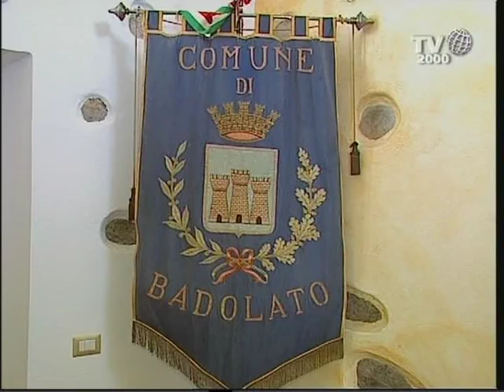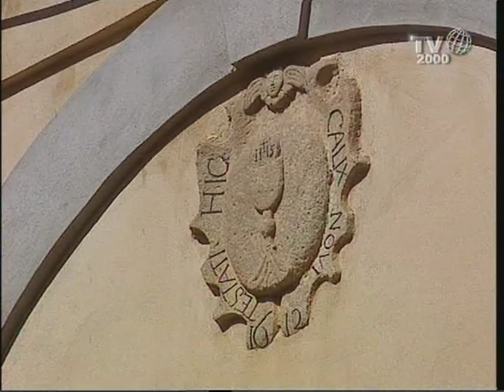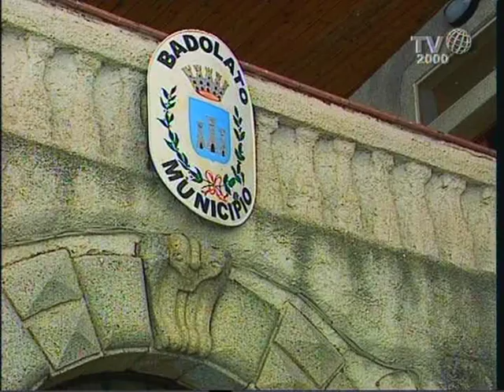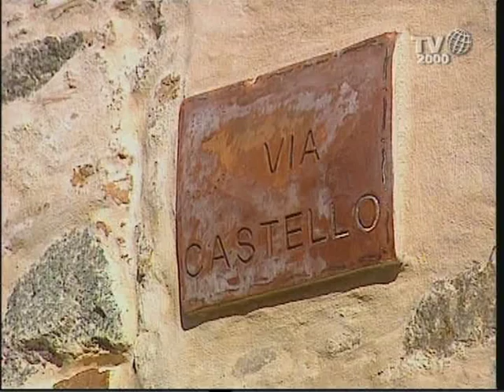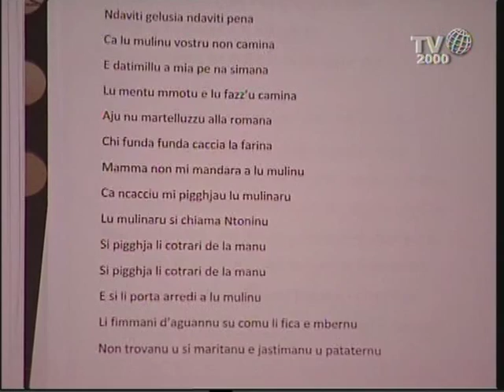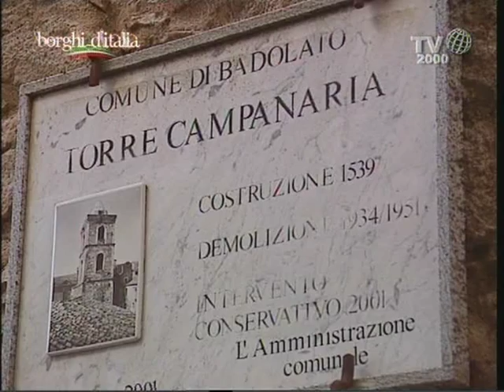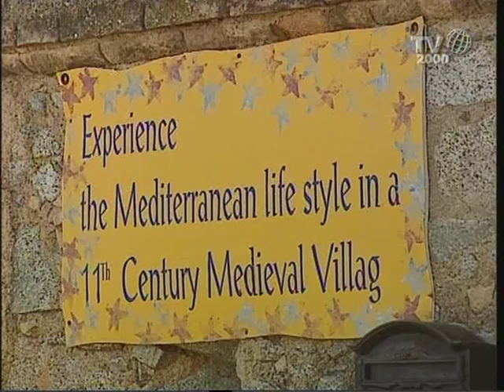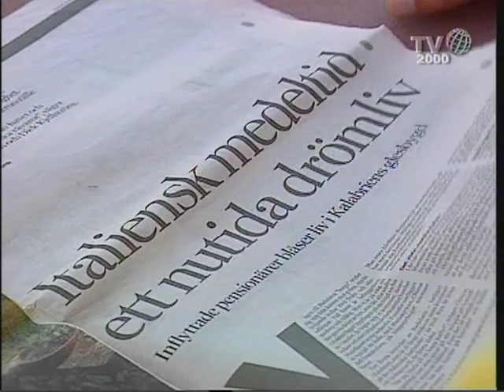Badolato (Catanzaro) - Borghi d'Italia (Tv2000)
Andiamo alla scoperta di Badolato in Provincia di Catanzaro. Il paese nel 2006 è diventato sinonimo di architettura sociale e di accoglienza dei rifugiati politici Curdi.